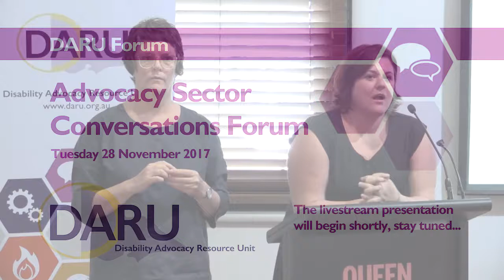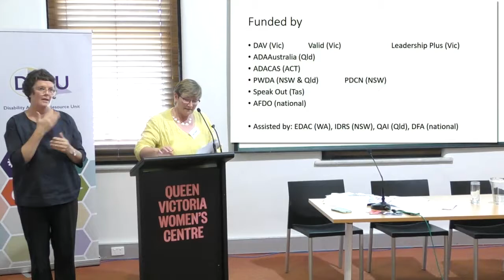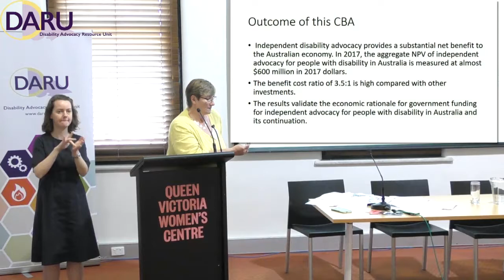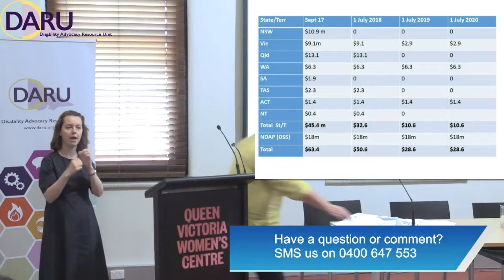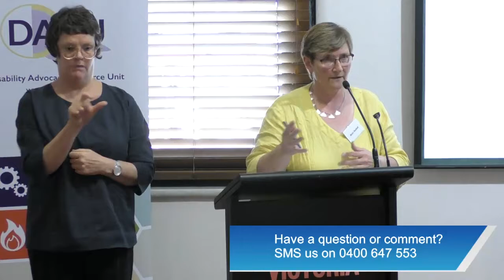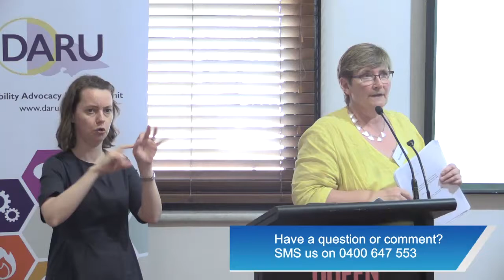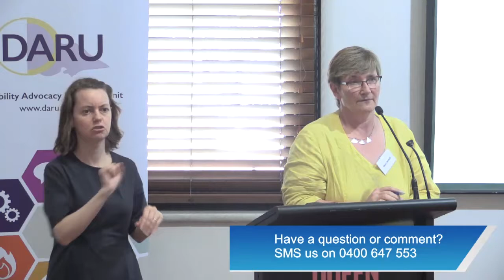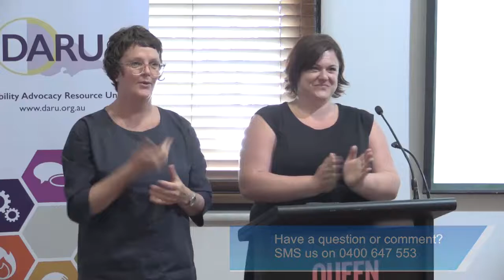Cost Benefit Analysis of Disability Advocacy Report Launch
Melanie Muir, President of Disability Advocacy Victoria introduced Mary Mallett, CEO of Disability Advocacy Network Australia (DANA), and the ground breaking report that was commissioned and has now been released that details the cost benefit analysis of disability advocacy.

This session was part of the Advocacy Sector Conversations Forum was held at the Queen Victoria Women's Centre on 28 November 2017.